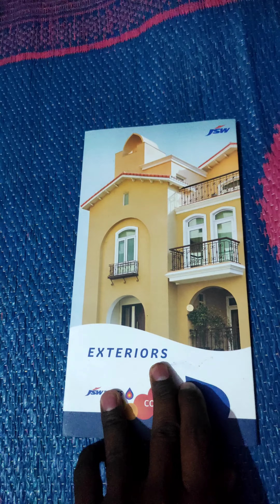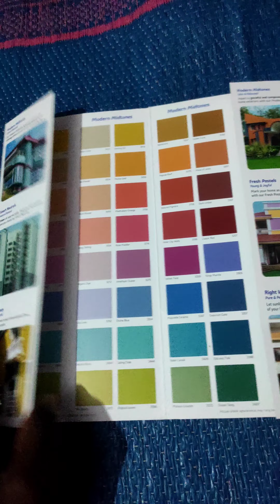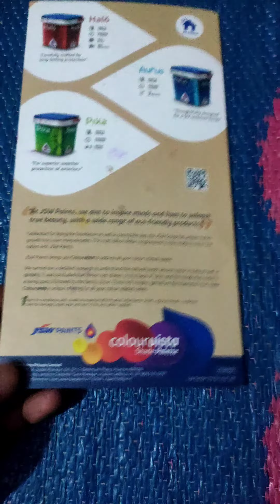Jsw paints shade card telugu... Jsw exterior paints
Jsw paints in telugu. Jsw exterior paints in telugu